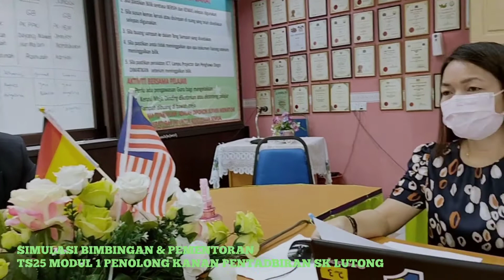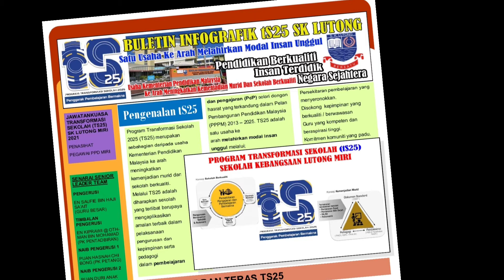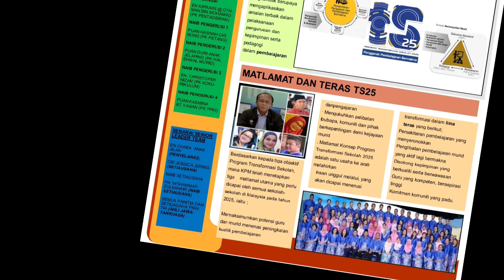VIDEO OPC COACHING & MENTORING PENOLONG KANAN PENTADBIRAN SK LUTONG MIRI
Penggerak Transformasi Sekolah TS25 SK Lutong Miri